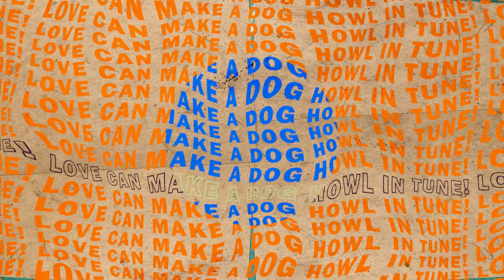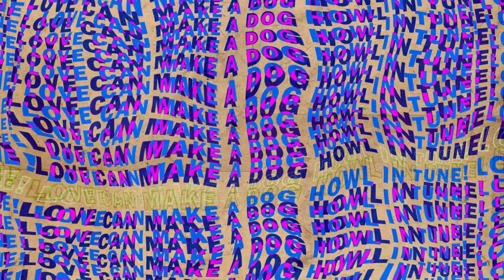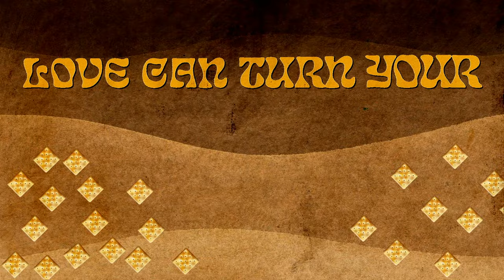Vivian Stanshall - Dog Howl In Tune - Official video (taken from the album Dog Howl In Tune)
"Dog Howl In Tune"  - the new video celebrating the zany world of much-missed counter-culture stalwart, Vivian Stanshall (The Bonzo Dog Doo Dah Band) that showcases Vivian's unique brand of eccentricity